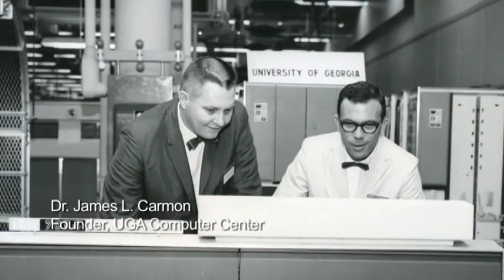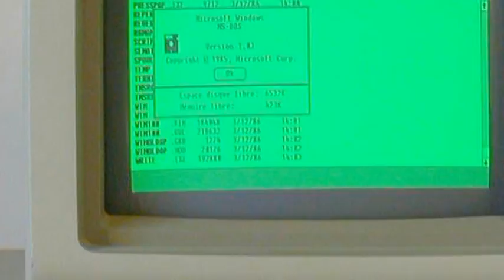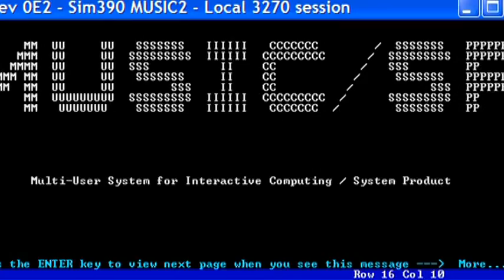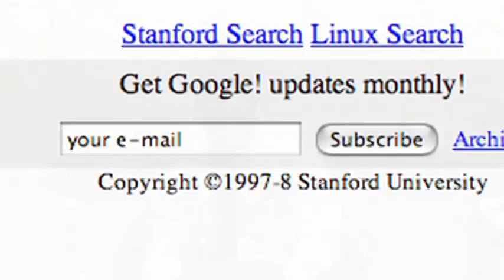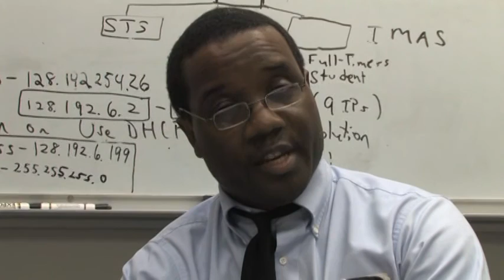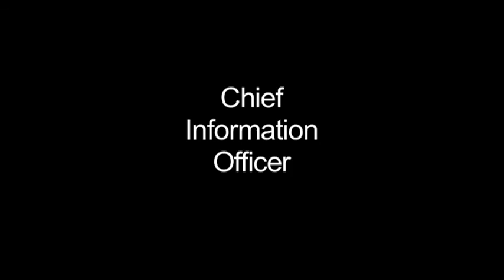50 Years of Computing at the University of Georgia - 1957 to 2007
Interviews with key people from the University of Georgia telling the story of how computing has changed over the years from 1957 to 2007.